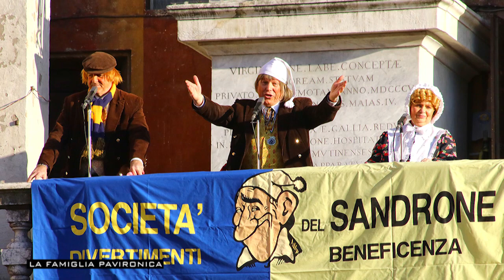Modena in un mese - Febbraio 2020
Elena, Fabrizio, Cristina, Angelo e Luca vi raccontano il mese di febbraio con le loro foto. Buona visione.